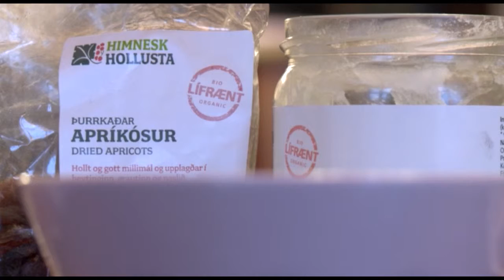Kaffi Ilmur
AN130114